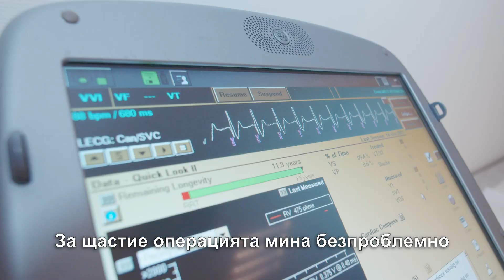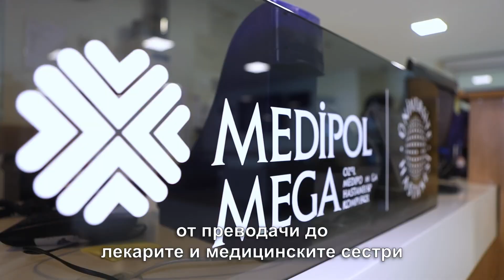ICD при Лечението на Хипертрофична Кардиомиопатия /Прекомерно Уголемяване на Сърдечния Мускул/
Какво Представлява Хипертрофичната Кардиомиопатия?
Хипертрофичната кардиомиопатия (HKMP), която може да причини внезапна смърт при деца и млади хора, представлява заболяване, причинено от необичайно удебеляване на сърдечния мускул (миокарда).

При лечението на това заболяване се използват пейсмейкъри, които автоматично се активират при внезапно спиране на сърцето и връщат ритъма на сърцето към нормалното.

Какво Представлява Сърцебиенето и Нарушенията в Сърдечния Ритъм При Децата?

Ускореното сърцебиене може да бъде причинено  от физиологични и психологически причини. Разграничаването на такива състояния е от съществено значение за здравето на сърцето. Семействата трябва внимателно да наблюдават нарушенията в сърдечния ритъм, които се срещат особено при кърмачетата. Ако по време на хранене бебето диша учестено, не суче или е неспокойно, непременно трябва да се консултирате със специалист. В този случай най-важният тест е смученето на бебето. Ако бебето не може да суче майка си по здравословен начин, от съществено значение е за здравето на детето да се потърси основната причина. При малко по-големи деца тази ситуация може да се прояви чрез бързо изморяване.

Как се Определя Сърцебиенето и Нарушенията На Сърдечния Ритъм?

Понякога нарушения на сърдечния ритъм, могат да бъдат открити по време на изслушването на сърцето при общите контролни прегледи. Но най-важният детайл е ЕКГ изследването, което трябва да се направи в този момент. Това често се пренебрегва. Пациентите непременно трябва да носят със себе си ЕКГ записите. Ако всички ЕКГ изследвания са нормални, това  също е нормално. Защото ЕКГ изследването може да е направено в моменти, които не съвпадат с сърцебиенето. За записването на събитието по време на сърцебиене, ние даваме на нашите пациенти Холтер или устройство за записване на събития и благодарение на тези устройства можем да проследим нарушенията на ритъма. Можем да определим лечението на пациента, като разгледаме записаните резултати в Холтера. Някои от пациентите ги проследяваме  без да им даваме лекарства, а при някои от тях прилагаме медикаментозно и аблационно лечение. При кърмачета процесът на аблация не може да се извърши, тъй като е технически трудна. Ако контролираме здравословното състояние на бебетата с медикаменти, продължаваме лечението до навършване на 5-годишна възраст. В някои случаи с течение на времето сърцебиене може да изчезне от само себе си. Прилагаме аблационна терапия в случаите, които възникват при по-големи деца.

Защо Се Поставя Пейсмейкър?
ICD, известен още като пейсмейкър, се използва при пациенти със сърдечна недостатъчност и при които има голяма вероятност от животозастрашаващи нарушения на ритъма. Пейсмейкърът осигурява корекция на нарушението на ритъма, като дава електрошок в случай на разстройство на ритъма, което се развива и носи животозастрашаващ риск.
Центърът по Педиатрична Аритмия, която се намира в Отделението по Детска Кардиология на Медипол Мега Университетска Болница, е един от малкото по брой центрове в света, където се прилагат всякакви методи за диагностика и лечение, свързани с нарушения на ритъма при деца.

Проф. Д-р Джелал Акдениз
Специалист по Детска Кардиология
Медипол Мега Университетска Болница